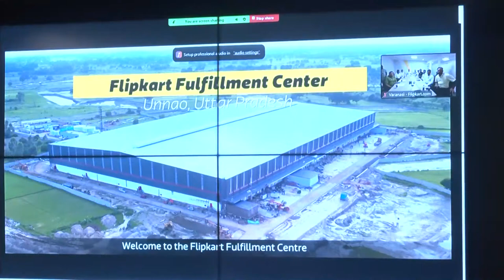Flipkart के उन्नाव तथा वाराणसी स्थित वेयरहाउस का वर्चुअल माध्यम से उद्घाटन करते UPCM Yogi Adityanath